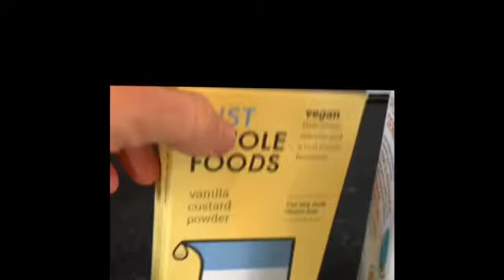Pasteles de Belén o tartitas de natilla con sabor a coco y plátano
Ingredientes:
-masa de hojaldre
-natilla instantánea
-500ml de leche vegana (yo le puse 400ml de leche de almendra y 100ml de crema de coco para hacerlo más espeso)
-stevia